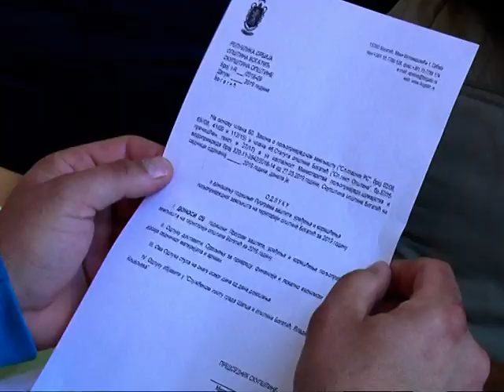XXVIII sednica SO Bogatić